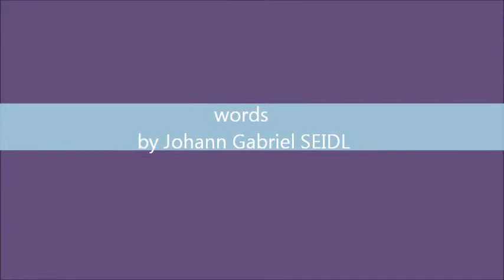Gabriele Aigner - die Uhr (the clock) - Loewe -KLASSIK ANDERS 4